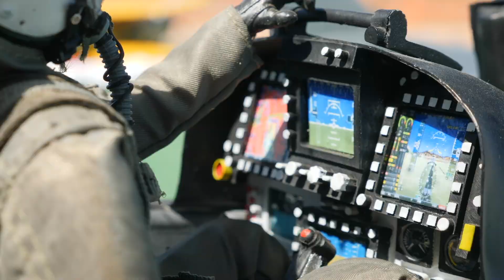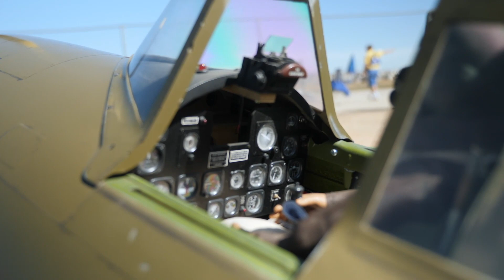Warbirds Over the Rockies 2019